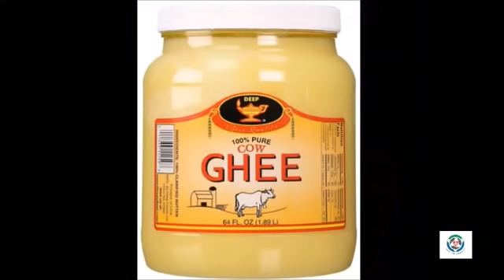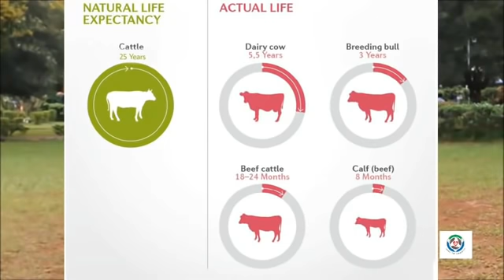Why Milk in Equal To Beef ? | What is Veganism ? | Why You Should Become Vegan ? | In Hindi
We all want to be fair. What does that mean?

Let’s say you drop some money and someone sees it, picks it up and keeps it. That’s unfair, isn’t it? Using someone is unfair. Hurting a child is unfair. Hurting a dog is unfair, right? Every year, by using animals, we make billions of animals suffer and we take away their lives for the most trivial reasons: taste, fashion, and amusement. Is that fair?
Animals suffer because we use them.

Animals are sentient. They experience the world. They are someones, not somethings. That means animals don’t want to be used by us; they want to live out their lives. They want to avoid pain and experience pleasure, like us. We don’t need to use animals to have good lives. In fact, using animals is often bad for our health. It’s also often bad for nature. Tradition, convenience, and pleasure are not good reasons to use animals. What good reasons do you have to keep using them?
Being fair means going vegan.

If using animals when we don’t have to use them is unfair,  using them “just a little,” “humanely,” or  “only once in a while” is unfair. Using their bodies, their milk, their hair, their eggs, or their labour is unfair. Using some animals but not others is unfair. The only way to be fair is not to use animals. That means going vegan. Veganism is also the single most important thing you can do to help nonhuman animals short term and down the road.  You can get started today!

Why is veganism healthy ? Why are people becoming vegan ? What are its benefits ?
Veganism is the practice of abstaining from the use of animal products, particularly in diet, and an associated philosophy that rejects the commodity status of animals. A follower of the diet or the philosophy is known as a vegan. Distinctions may be made between several categories of veganism. Dietary vegans (also known as "strict vegetarians") refrain from consuming meat, eggs, dairy products, and any other animal-derived substances. An ethical vegan (also known as a "moral vegetarian") is someone who not only follows a vegan diet but extends the philosophy into other areas of their lives, and opposes the use of animals for any purpose.[e] Another term is "environmental veganism", which refers to the avoidance of animal products on the premise that the industrial farming of animals is environmentally damaging and unsustainable.
By –
Parth Goyal

Become Healthy, Achieve Superimmunity !! Watch my videos on -

Corona Talks -

General Talks -

MBBS Lectures -

This channel contain videos tricks and hacks that I used to succeed in NEET, JEE as well as other competitive exams. I have also made some motivational videos and some lectures of various subjects like biology, physics and chemistry. I also made some videos about how you can treat  diabetes, hypertension, thyroid problems permanently with lifestyle changes only. I also make videos for mentoring students and MBBS lectures.
About me -
I have always been interested in doing science stuff and motivating students to do the same. Science and technology are the main things through which society progress and we need to bring it to next level. However, I am also vegan and I think that exploitation of animals in the name of science is bad and should be stopped right now.

I am currently a MBBS Student at GRMC, Gwalior.